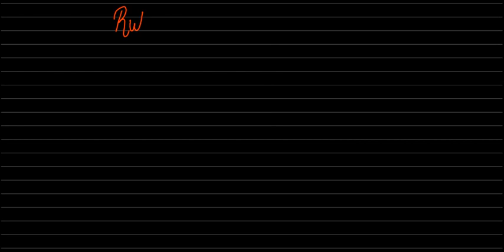Some rules of Interjections | English Grammar Learn| English Conversation| Tips Grammar Course